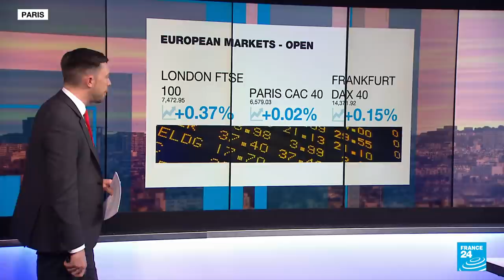French bank BNP Paribas halts financial transactions in Russia • FRANCE 24 English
The French bank BNP Paribas has told its customers it will no longer process transactions in Russia after the end of March, as it halts all new projects in the country. BNP's Russian business is relatively small - with €1.3 billion of exposure to the market - but the move is symbolic as other lenders consider their position in the country. Also today, we hear from the Ukrainian farmers who are continuing to work the land amid fears for food production due to the war.